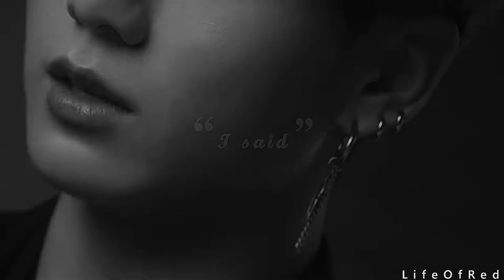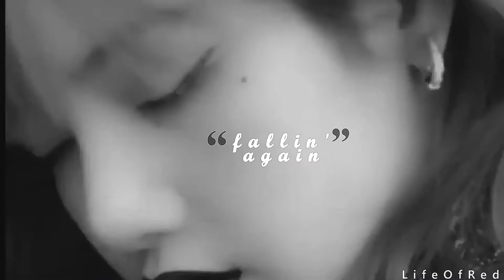jungkook ⚬ lisa - cardigan ⚬ falling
Listening to this song...I just couldn't help it. These beautiful people and some black and white aesthetic and voila! an aesthetically pleasing lizkook video.

I seem to be improving quite a bit. I always try to do something new with every video. Learning new editing tools. And I really really love how this one turned out. And I hope you all like it as well. I was stuck on this one for a month now. Not to mention my other 4 projects that are put on sabbatical because I loved these songs and I wanted to make a Lizkook video.

Another thing I've noticed that a certain video of mine is gaining quite a bit of traction these past view days. I gained 200 views in just 3 days on it. And I would like to inform you guys that I'm working on a sequel for it.

Please give this video a lot of love!